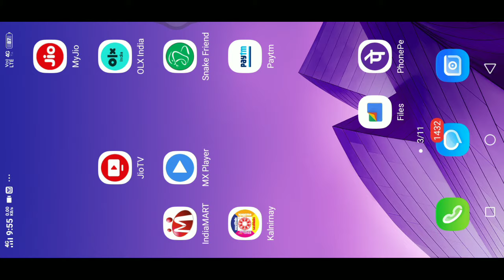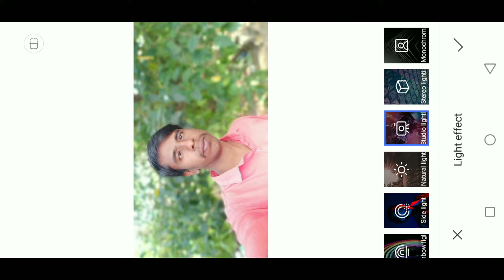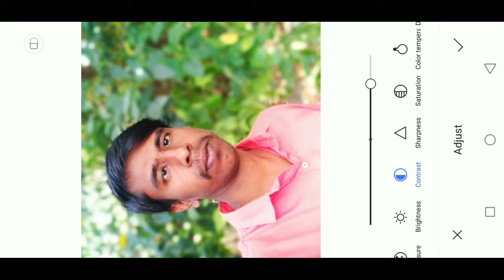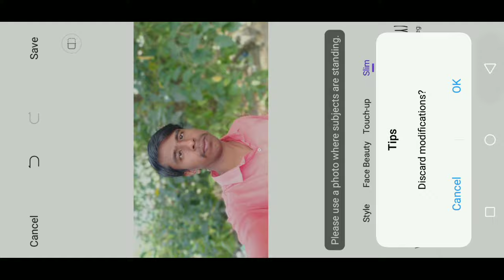gallery edit photo use kaise kare || Vivo ke phone me dslr jaisa edit kare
Hello Friends,
 aaj ke video me gallery edit photo use kaise kare  our  Vivo ke phone me dslr jaisa edit kare

Quray sloved
1) mobile se dslr camera se photo kaise khiche
2) mobile se dslr camera kaise banaye
3) mobile se dslr camera kaise karen
4)mobile se dslr camera se photo kaise khiche
5) mobile se dslr camera jaisi photo kaise khiche
6)dslr camera kaun se mobile mein hai